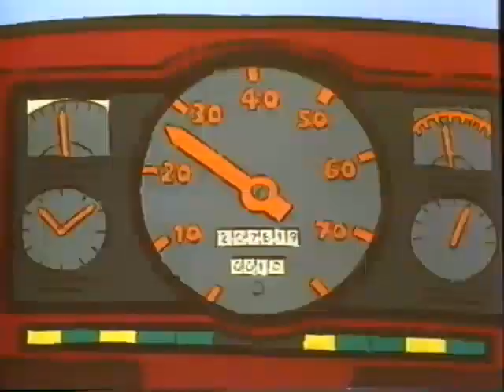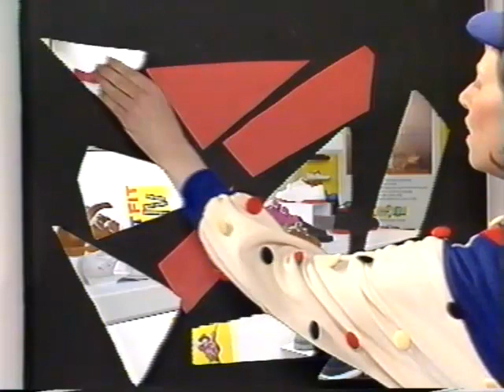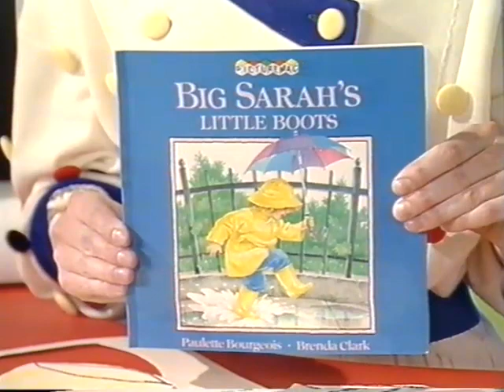Playdays - The Dot Stop Ep. 59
TX 18/07/1990
Production - Mark Pickett
A Felgate Production for BBC TV